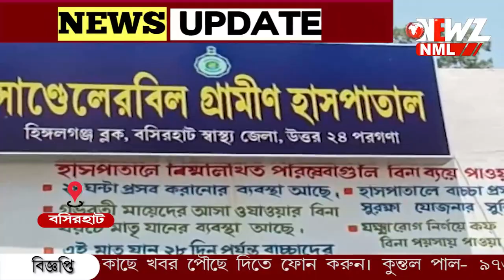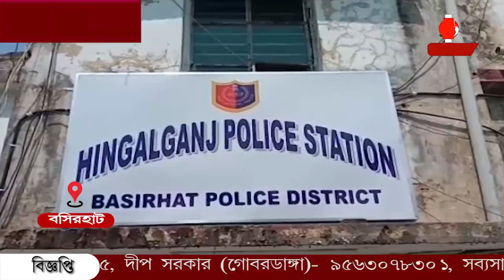মর্মান্তিক পথ দুর্ঘটনা। আহত প্রায় ২০ জন। গুরুতর দুই বাইক আরোহী।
বসিরহাটে মর্মান্তিক পথ দুর্ঘটনা। আহত প্রায় ২০ জন। গুরুতর দুই বাইক আরোহী। যাত্রীবাহি বাসের রেষারেষির জেরে এই ঘটনা বলে জানিয়েছেন স্থানীয়রা। বাসের চালক ও খালাসিকে আটক করেছেন পুলিশ।